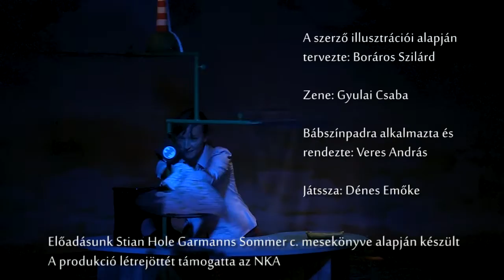Mesebolt Bábszínház | Stian Hole: Garmann nyara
A szerző illusztrációi alapján tervezte: Boráros Szilárd
Zene: Gyulai Csaba
Bábszínpadra alkalmazta és rendezte: Veres András
Játssza: Dénes Emőke

Garmann egy olyan kisfiú, aki mindenkinek ismerős lehet. A messzi Norvégiában él, de ugyanolyan kalandokat él át, ugyanazok a kérdések foglalkoztatják, mint a világ összes hatévesét. Mikor pottyan ki a foga? Mikor kap már végre egy batmanes sapkát? Hogyan kell egyedül átkelni az úttesten? És, legfőképpen, milyen lesz az iskola? Hiszen lassan vége a nyárnak, elérkezik a szünidő utolsó napja, Garmann holnaptól iskolás lesz…

Előadásunk Stian Hole Garmanns Sommer c. mesekönyve alapján készült
A produkció létrejöttét támogatta az NKA

3 éves kortól